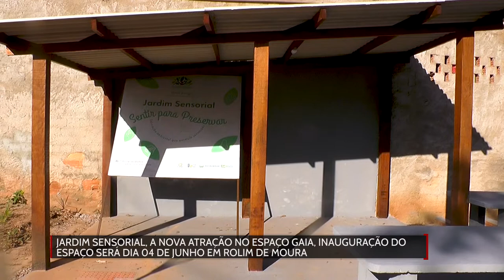Jardim sensorial será a nova atração no espaço Gaia em Rolim de Moura